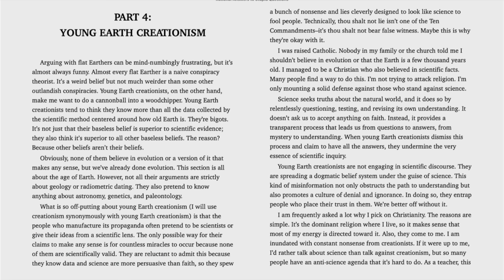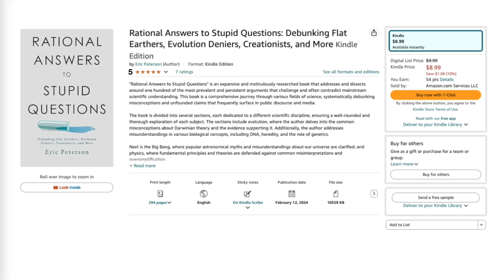Candace Owens Might be an Idiot